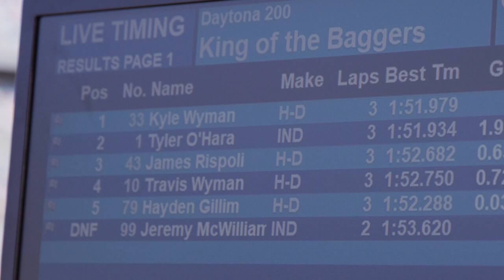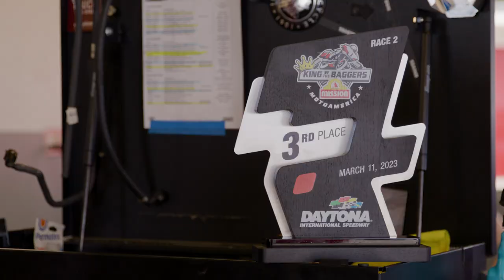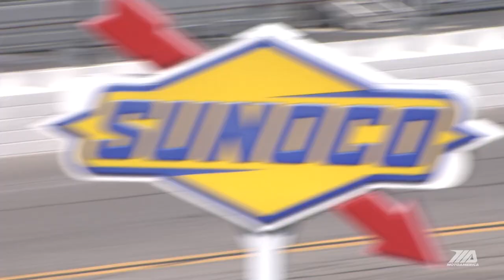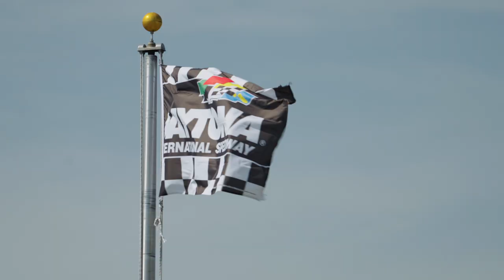Daytona 2023 | Inside Indian Motorcycle Racing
The Progressive, S&S Cycle, Mission Foods team with reigning KingOfTheBaggers and SuperHooligan champion Tyler O'Hara, and MotoGP legend Jeremy McWilliams, set it off on the high-speed bankings of Daytona International Speedway to begin the 2023 season. Wins, podiums, and learnings made for an overall successful weekend - with high confidence in the IndianChallenger and IndianFTR heading into Road Atlanta.